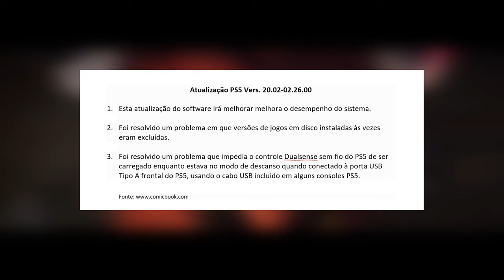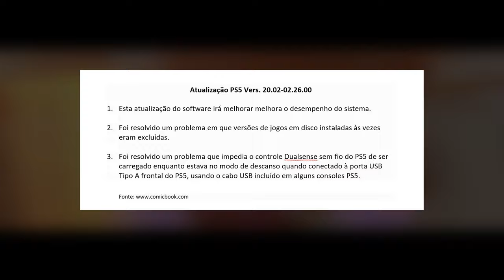JOGOS GRÁTIS PS5 E PS4 DEZEMBRO - PS PLUS ANUNCIADA!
Fala Player, confira os jogos da PS Plus de Dezembro para PS4 e PS5

▶TITULO JOGOS GRÁTIS PS5 E PS4 DEZEMBRO - PS PLUS ANUNCIADA!

Fala Player, já temos o anúncio oficial da PS Plus de Dezembro.
Teremos os Jogos:
PS4 e PS5 - Worms Ruble
Rocket Arena

Bons jogos, o que acharam?

---MEU SETUP---
NoteBook Acer Nitro
16GB Ram DDR4